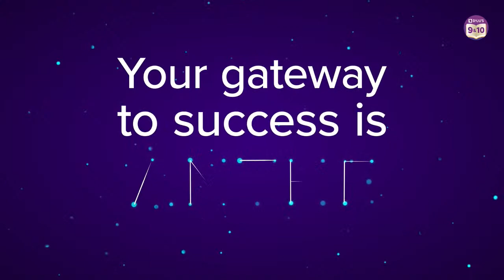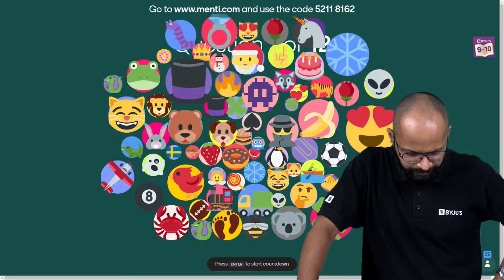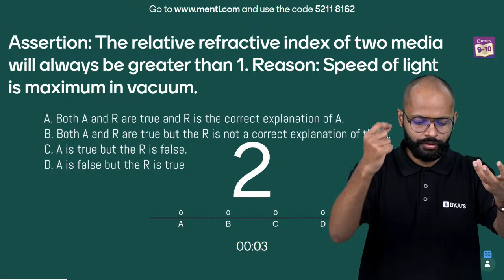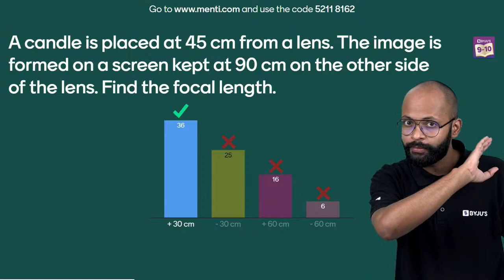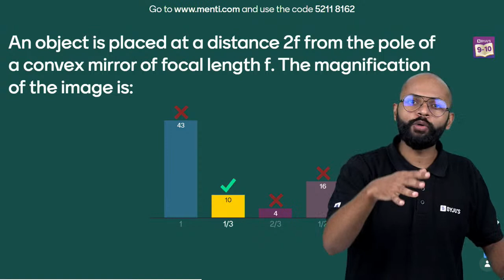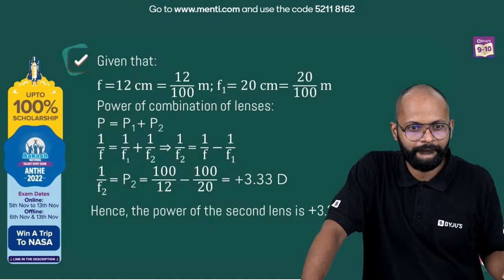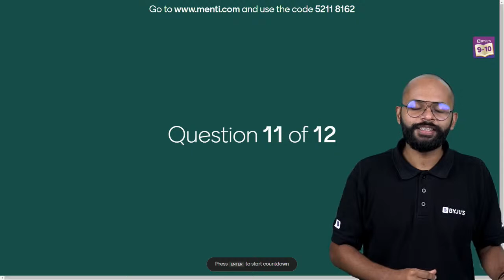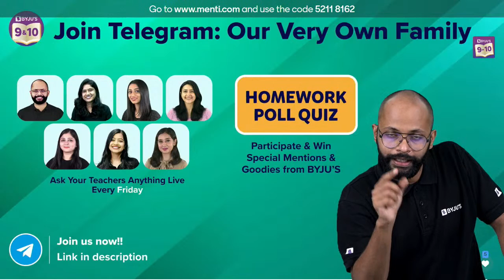CBSE Class 10 Complete Science Physics NCERT Questions/Solutions Menti Quiz for CBSE Midterm Exams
💸 Cash Rewards
🏆 Be an All-India Rank

Join this class to revise important concepts in your Class 10 Physics chapters: "Light: Reflection and Refraction" and "The Human Eye and The Colourful World".

In this episode of the Mission Mid-Terms series, your favourite BYJU’S educator, Saurabh Sir, hosts a Menti quiz to cover important concepts in your Class 10 Physics chapters: "Light: Reflection and Refraction" and "The Human Eye and The Colourful World".

Saurabh Sir has put together the questions for this Menti quiz after carefully analysing your previous years’ question paper patterns and trends. Solving these questions will help you to cover some of the important concepts in your  Class 10 Physics chapters: "Light: Reflection and Refraction" and "The Human Eye and The Colourful World". After this session, you will also be confident and well-prepared to solve any questions asked in these two chapters.

Advantages of attending this online class:
- Experts help to revise Class 10 Physics chapters: "Light: Reflection and Refraction" and "The - Human Eye and The Colourful World".
- Free LIVE online session with Class 10 Physics expert.
- Live chat to resolve all your queries and doubts regarding Class 10 Physics topics.
- Tips and tricks to solve Class 10 Physics mid-term examination.

00:00 Science Physics NCERT Questions/Solutions Menti Quiz
3:56 ANTHE - Aakash National Talent Hunt Exam
6:25 Menti Quiz Time
8:39 1st Question
11:57 2nd Question
18:07 3rd Question
19:50 4th Question
23:46 5th Question
26:40 6th Question
31:08 Leaderborad
31:47 7th Question
34:34 8th Question
38:18 9th Question
40:14 10th Question
43:47 11th Question
45:58 12th Question
50:33 About Telegram